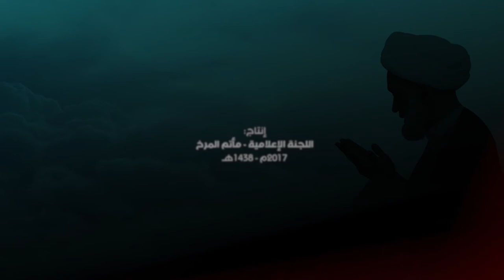طبروا رأس السماء - الرادود فواز عبدالنبي - ليلة ضربة أمير المؤمنين (ع) ١٤٣٨هـ